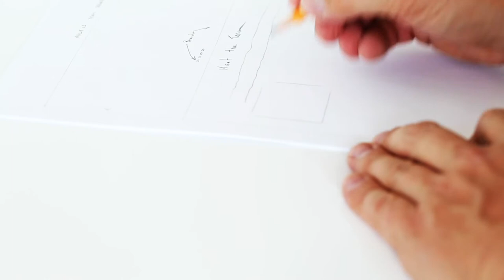Geta til aðgerða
Þetta myndband er hluti af verkefninu Jörð í hættu!? sem er nemendastýrt þemaverkefni sem samþættir náttúru- og samfélagsgreinar og er megináhersla lögð á sjálfbæra þróun, umhverfismennt og loftlagsmál. Mikið er lagt upp úr sjálfstæðum vinnubrögðum nemenda, vísindalegri aðferð og fjölbreyttum leiðum við kynningu verkefna.
Verkefnið er þverfaglegt og tekur mið af hæfniviðmiðum og lykilhæfni Aðalnámskrár frá 2011 sem er byggð á grunnhugmyndum um menntun á 21. öldinni.
Höfundar verkefnis eru Margrét Hugadóttir og Ingibjörg Hauksdóttir.
Klipping: Margrét Hugadóttir
Teikningar: Krista Hall
Þulur: Margrét Hugadóttir

Klippuskrá:
Footage and clips, that were edited. See orginal below.
Skater Boy: Where is my mind. Video by Aaron Lieber. Sjá: LIEBER FILMS.

Rosa Parks By Unknown - USIA / National Archives and Records Administration Records of the U.S. Information Agency Record Group 306, Public Domain,

Social injustice. By Peter Pettus - Library of Congress, Public Domain,